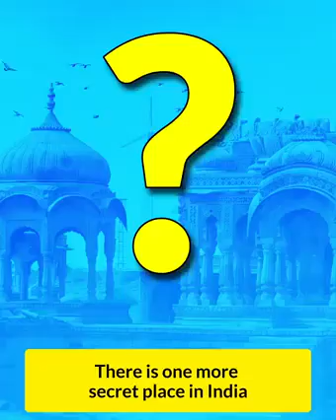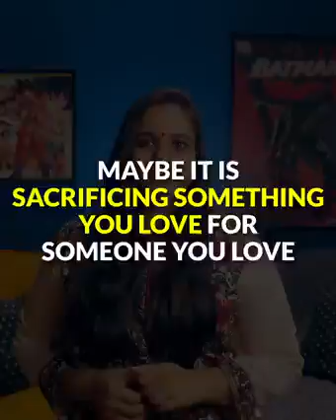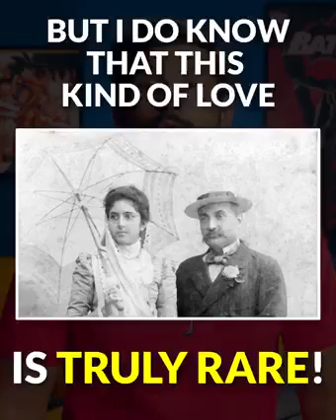Jubilee Diamond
Dorabji Tata Trust